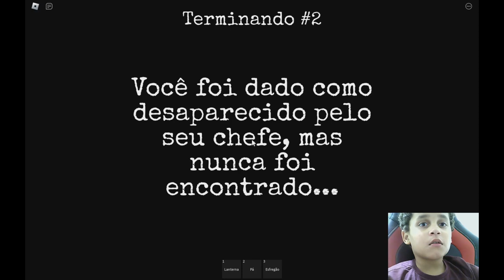Tapa olho azul e vini vão para o cemitério assombrado e fazem TODOS os finais possíveis PT2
Prepare-se para momentos de arrepiar com nossa playlist de vídeos gameplay de jogos de terror no Roblox! Explore cenários assustadores e enfrente desafios sinistros em jogos como Cemitério Assombrado e outros favoritos dos fãs de terror. Ideal para jogadores que adoram uma boa dose de adrenalina, nossos vídeos oferecem gameplays imersivos, dicas estratégicas e reações autênticas às situações mais aterrorizantes. Junte-se a nós e descubra se você consegue encarar o medo no Roblox!